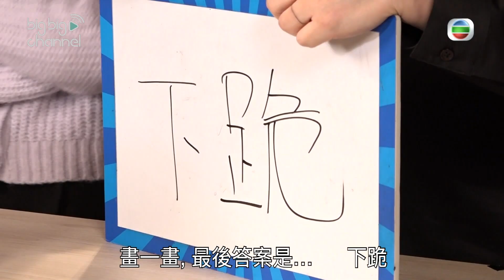你又估我唔到｜ 賴慰玲估唔中居然更多coins﹗ ｜林盛斌｜張秀文｜賴慰玲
【你又估我唔到】 賴慰玲估唔中居然更多coins﹗
你又估我唔到，今集Bob同張秀文已經化身為村雨同百花園會長綺丁莉，以賭去決定捉賴慰玲嚟玩遊戲，賴慰玲玩遊戲未夾錢先夾筷子，但阿Bob居然有個令賴慰玲必忍唔到笑嘅秘密，而 賴慰玲估唔中居然可以攞到更多coins，畀你估到又點叫《你又估我唔到》吖～

你又估我唔到｜逢星期一至五晚 10:30｜ 翡翠台